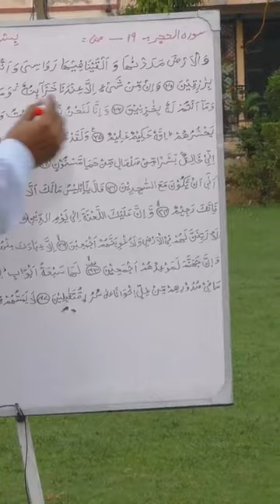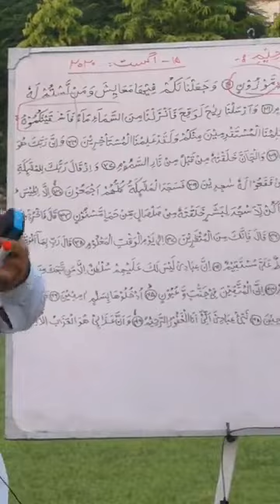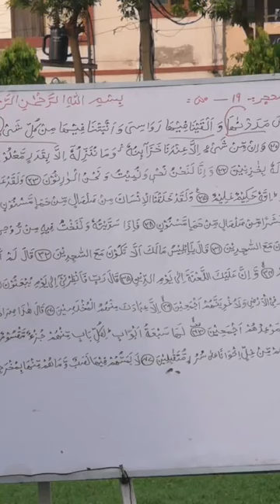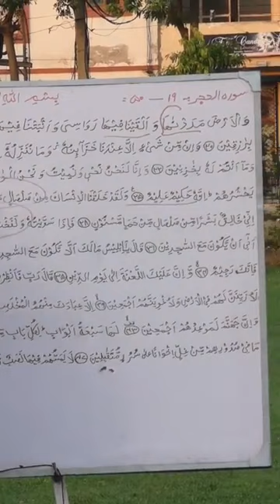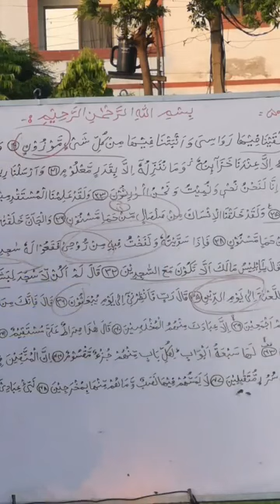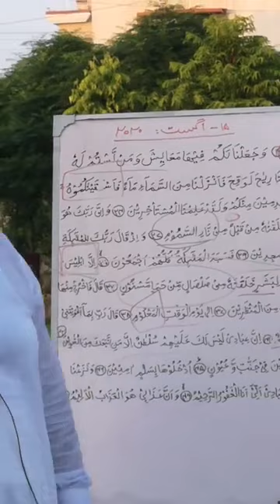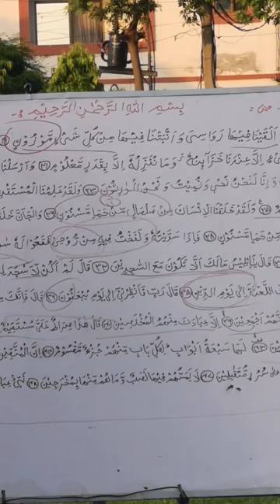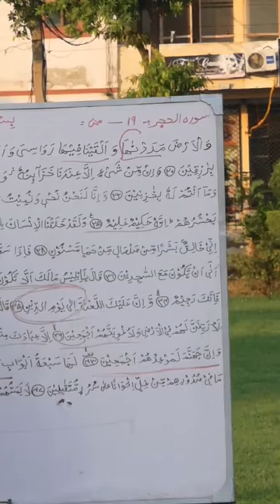Al Hijr verses 19 50 Revision